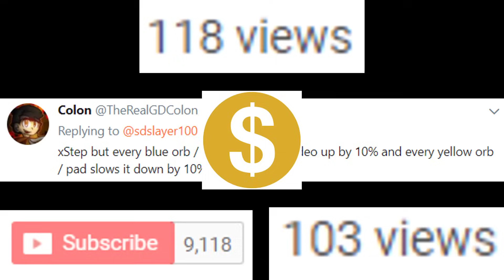xStep but every blue orb/pad speeds the it up by 10% and every yellow orb/pad slows it down by 10%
I have too much free time. Took me like 45 minutes.

Make sure to LIKE the video if you enjoyed it!

MY LINKS:
Skype: epicman983
Steam: sdslayer100 (Add me pls. I accept all reqs. Thx)

Sdslayer100 - YouTube, 2017